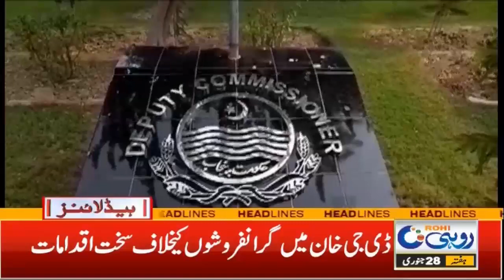12pm | News Headlines | 28 january 2023 | ROHI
12pm | News Headlines | 28 january 2023 | ROHI